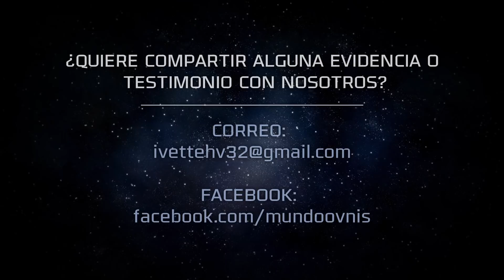Dimensiones Paralelas: 'Parecía un alien' - Encuentro con Chupacabras en Bayamón y OVNIs en el Bronx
Programa 146 - Analizamos el caso de un hombre que ha vivido varias experiencias paranormales desde niño. Compartimos evidencia y la entrevista que nos concedió, donde habla de avistamientos de OVNIs en Nueva York y de un encuentro con un Chupacabras cuando residía en Puerto Rico.